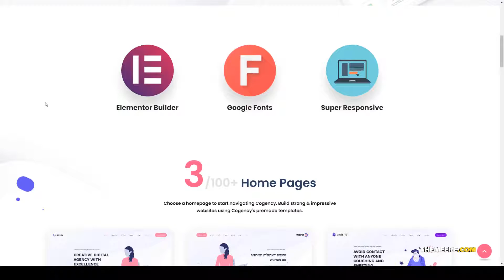Cogency Corona Covid-19 - Digital Agency Multipurpose WordPress Theme 15 agency Build Website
Compatible With Elementor, Bootstrap 4.x, Bootstrap 3.x

 Columns 4+

 Layout Responsive

 Tags agency, business, clean, corona, corporate, covid-19, digital agency, flat, marketing, minimal, modern, multipurpose, portfolio, start-up, virus